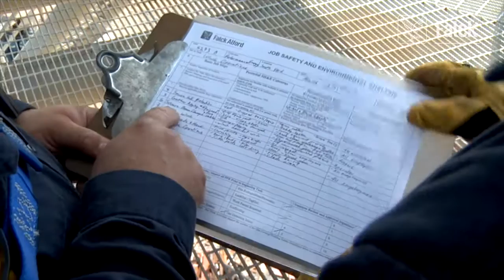Falck Brandbekæmpelse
Falck hjælper med brandbekæmpelse for både offentlige og private kunder. Siden 1922 har Falck slukket brande i et tæt samarbejde med myndighederne og er i dag verdens største private brandslukningsoperatør. Se mere om vores brandbekæmpelse i videoen.